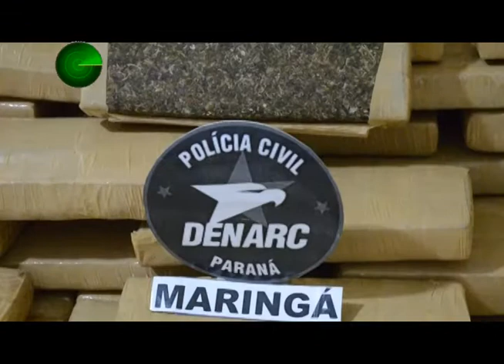25 05 16 DENARC apreende 140 kgs de maconha em caminhão frigorífico